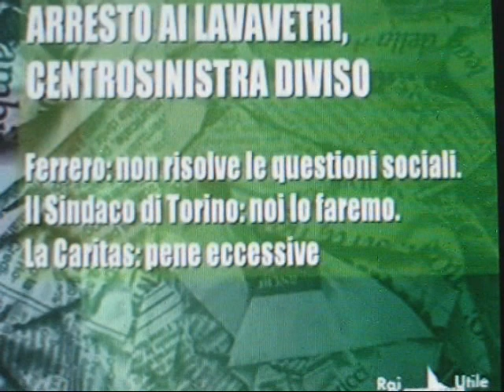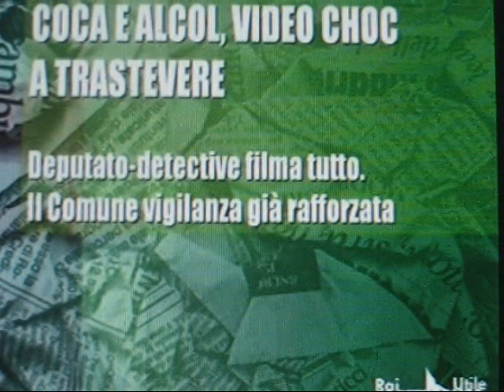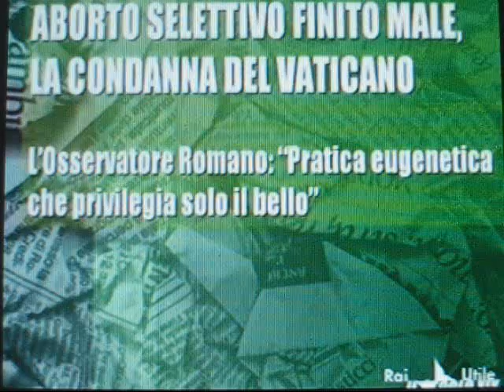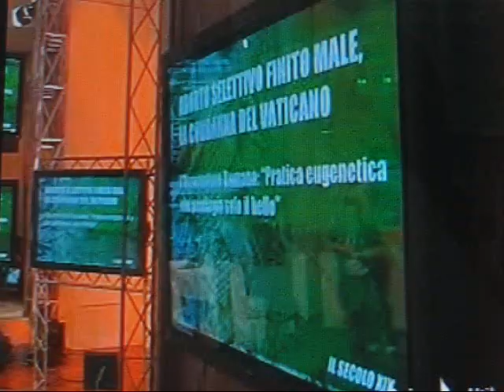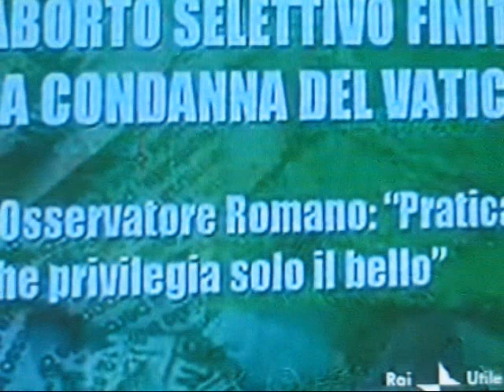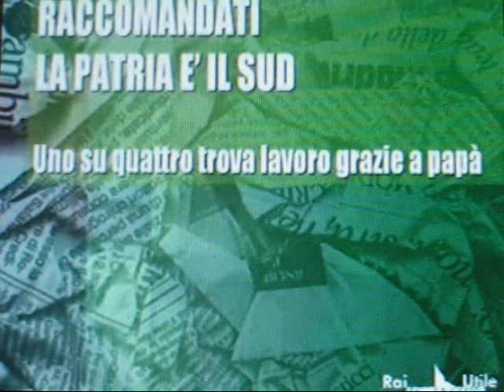Miruna Cajvaneanu la TV RAI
Jurnalista romanca  Miruna Cajvaneanu (Italia),  in cadrul unei emisiuni la RAI TV.